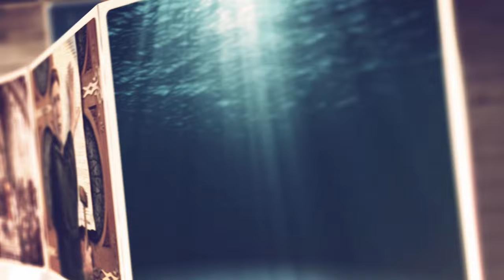Rugăciunea unei femei nefericite - 1 Samuel 1:1-20 | Paul Negruț | Puterea Cuvântului